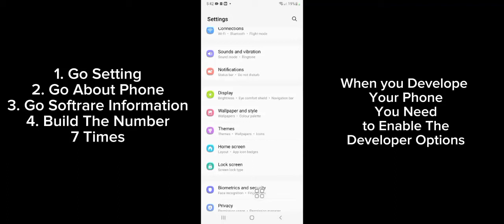I am Devepoler